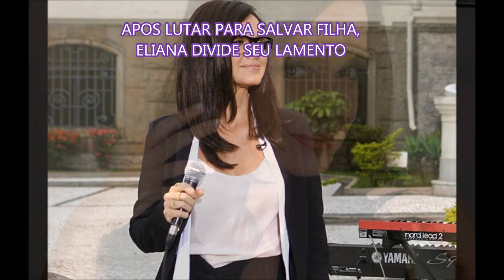APOS LUTAR PARA SALVAR FILHA, ELIANA DIVIDE SEU LAMENTO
whatsApp profissional
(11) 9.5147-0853